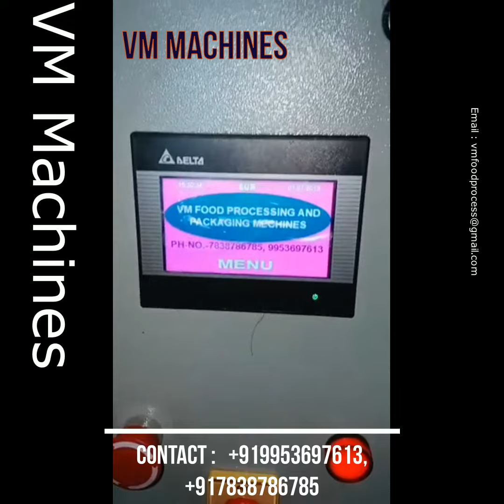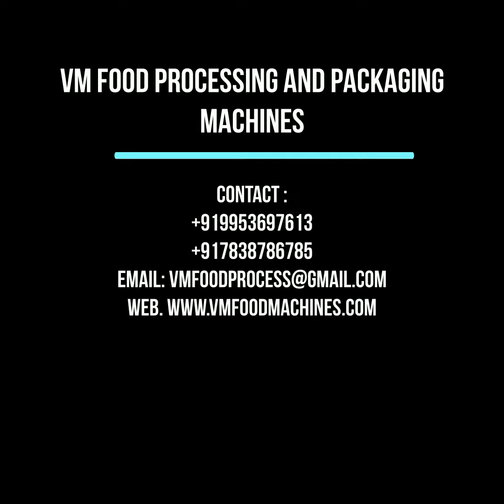Fully Automatic Collar Type Pouch Packing Machine For Solid Products like Kurkure, Namkeen, Fryums,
Fully Automatic Collar Type Pouch Packing Machine For Solid Products like Kurkure, Namkeen, Fryums and other solid products , Machine is Ideal for Fast Packaging Of Snacks Items Specially.